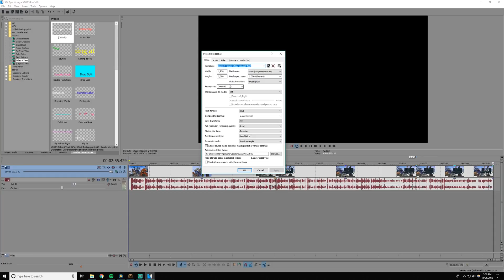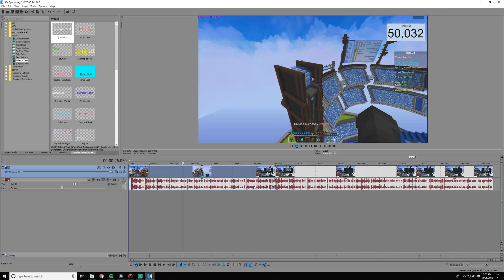Recording & Render Settings - Thanks for 50K! (Updated)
50K!!!